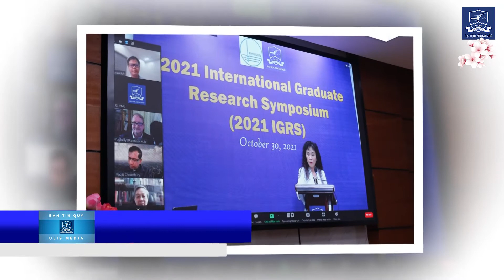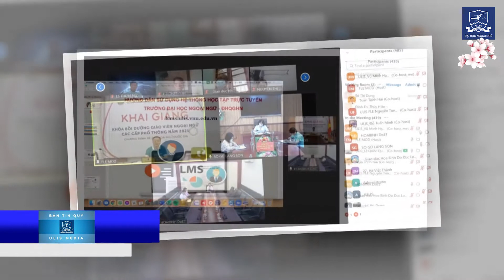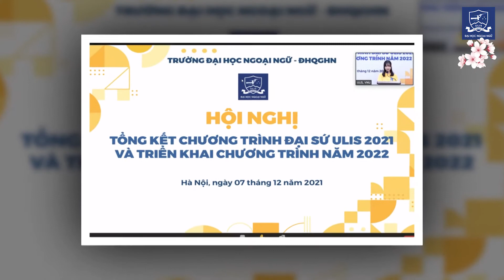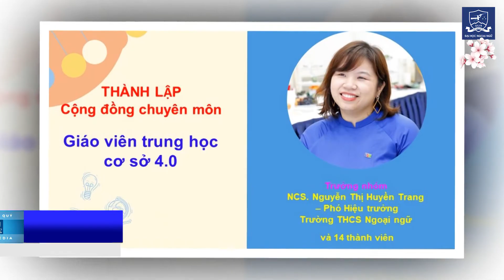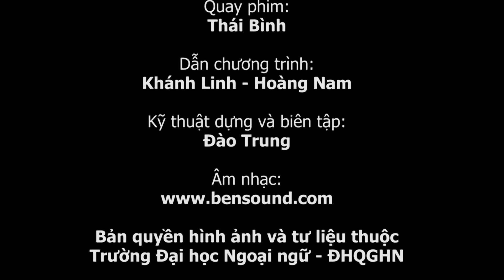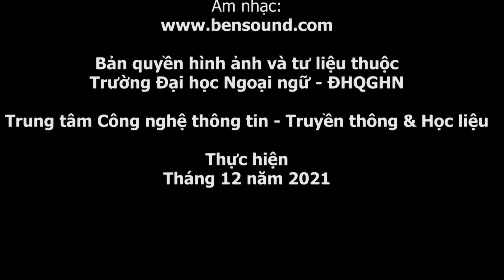Bản tin quý 4 năm 2021 của Trường Đại học Ngoại ngữ, ĐHQGHN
ULIS Media xin gửi đến quý độc giả Bản tin quý 4 năm 2021 của Trường Đại học Ngoại ngữ, ĐHQGHN🥰🥰

Hãy cùng ULIS nhìn lại 3 tháng cuối năm với đầy ắp những hoạt động và sắc màu nhé😍😍